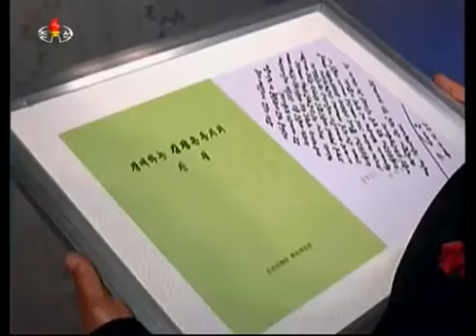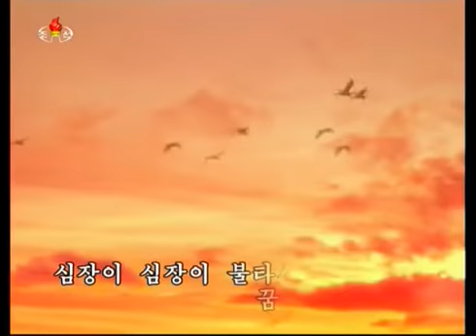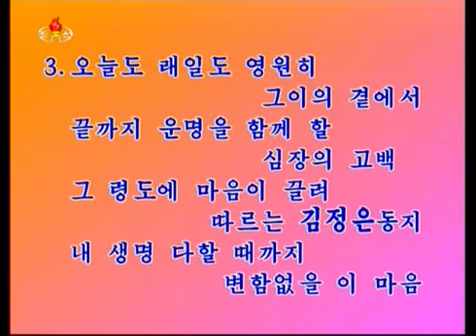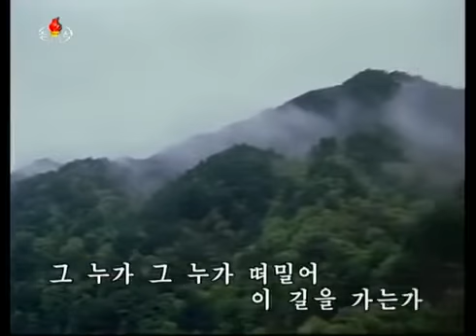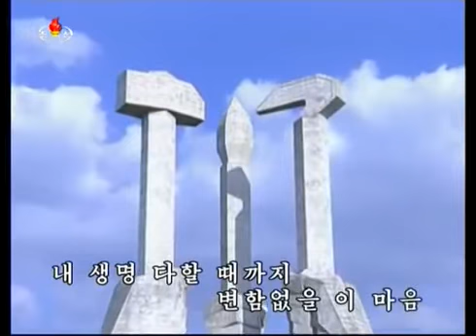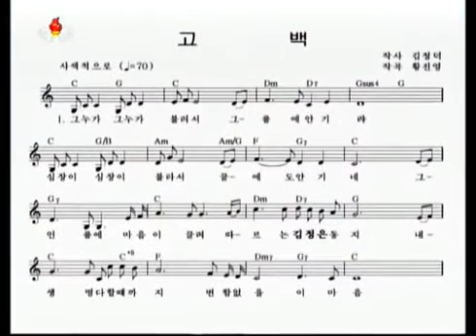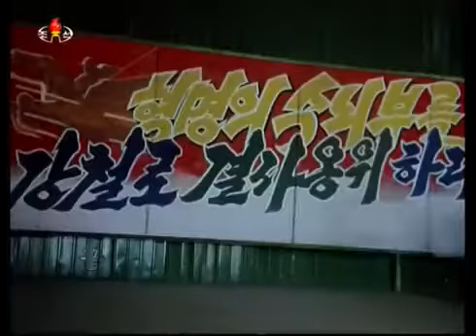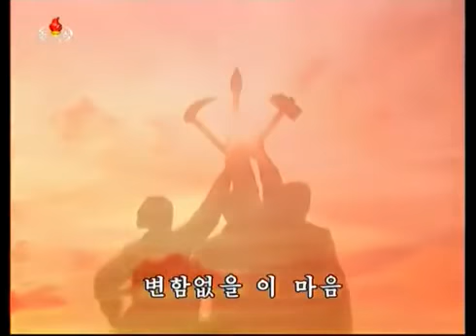Interview with a student from Kim Won Gyun University